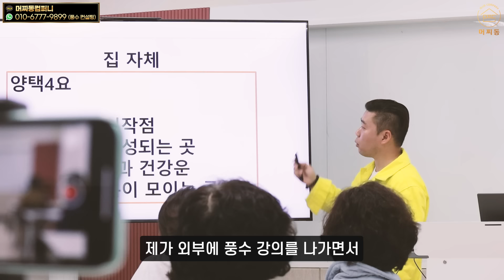얼굴에서 이것이 보인다면, 축하드립니다. 곧 재물운 터집니다.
🟡 머찌동 약력